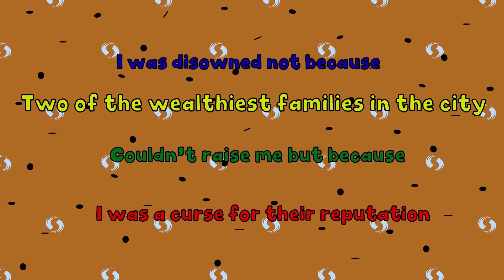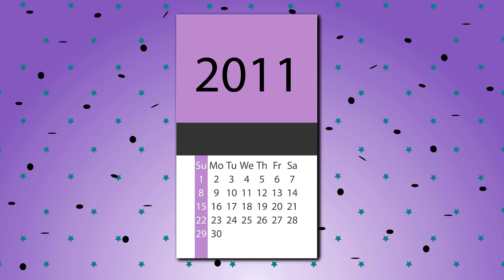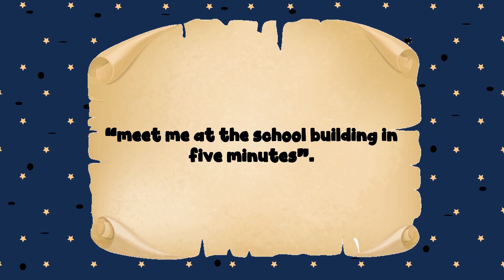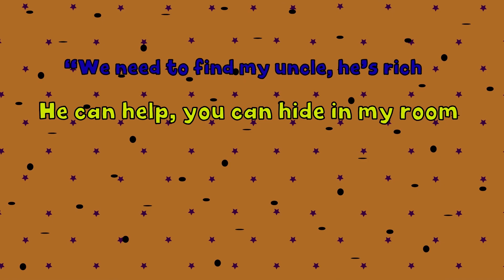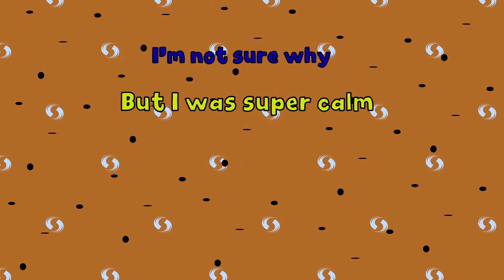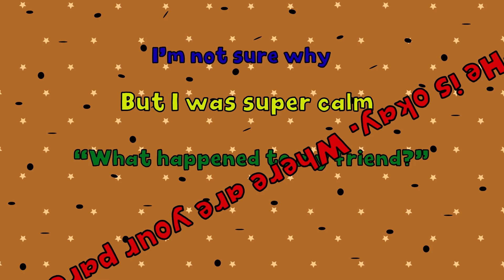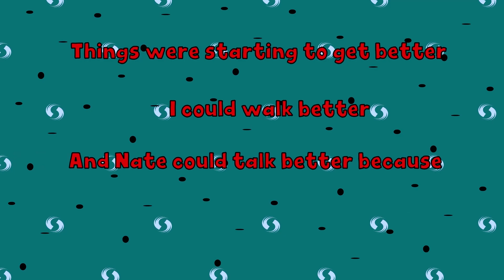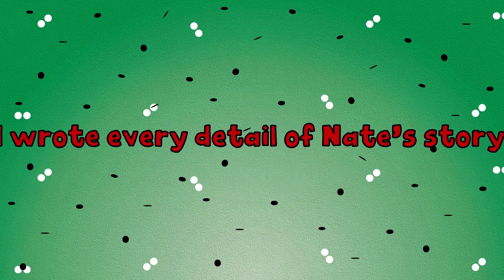I Became an Artist Even After They Doubted My Abilities | And More Stories | Meet the Real Story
In this inspiring video, I share my journey of becoming an artist despite facing doubt and skepticism about my abilities. Join me as I recount the challenges, the moments of self-discovery, and the triumphs that have defined my path as a creative soul.

The journey to pursuing one's artistic passions is often marked by uncertainty and criticism. In this narrative, I'll guide you through the remarkable journey of rising above doubt and embracing my true calling as an artist. From the initial hesitation to the determination that fueled my creativity, every moment is a testament to the power of self-belief and perseverance.

This story isn't just about artistry; it's about the resilience of the human spirit, the importance of following your dreams, and the value of proving doubters wrong. Let's engage in a conversation about the transformative power of art, the role of self-confidence, and the ability to overcome obstacles on the path to creative fulfillment.

Join me as we explore the world of artistry and the profound lessons it can teach. By sharing my journey, I hope to inspire discussions about the importance of pursuing your passions and believing in yourself, even in the face of doubt.